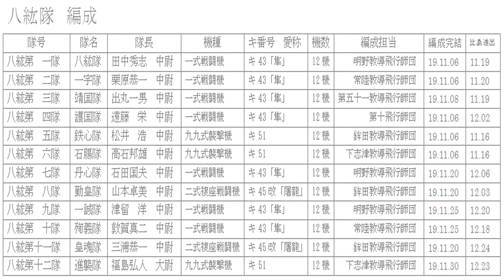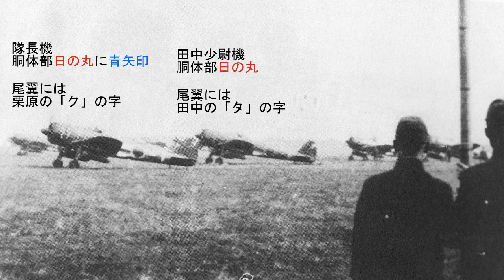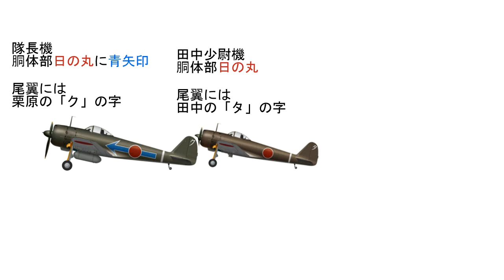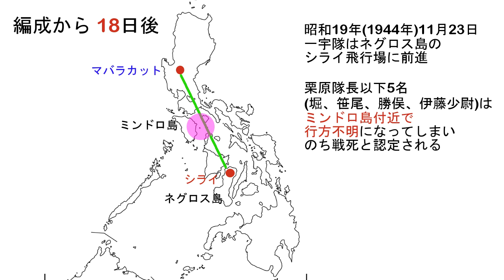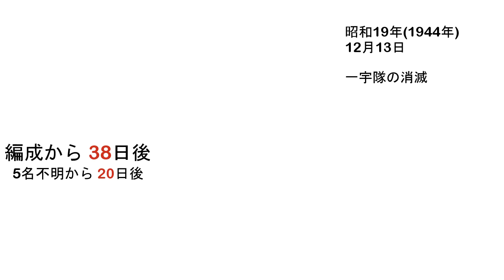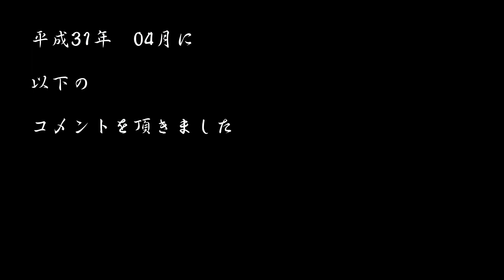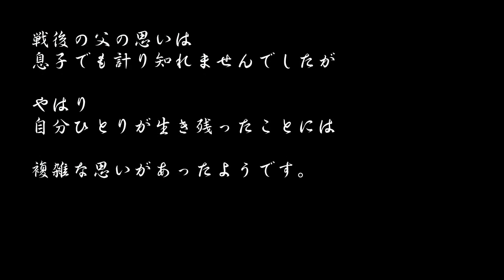【完全版】陸軍 特別攻撃隊 八紘第二隊 一宇隊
※編成下命から散華まで　わずか38日間　23歳隊長の部隊の物語
　このシリーズも増やしたいが　いつも泣いて中断してしまう